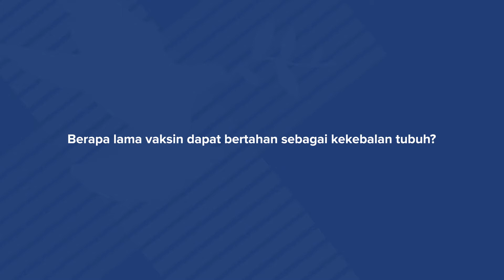BERAPA LAMA EFEKTIFITAS VAKSIN COVID SETELAH DI SUNTIKKAN?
Narasumber : dr. Jesslyn Natasha - General Practitioner